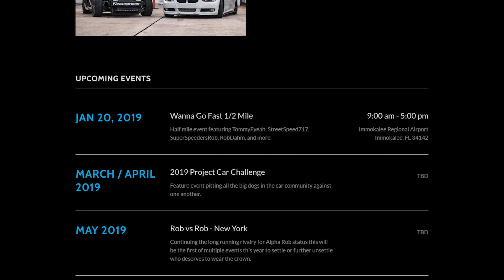1/2 Mile Race Jan 20th My Supra vs Rob Dahm 3 Rotor (and others)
Expect to see streetspeed717 in his 720s, Tommyfyeah in his silvia, Rob Dahm in the 3 rotor, and my Supra as we battle it out in the half mile. Don't be surprised to see some more guys jump on board. Lets Race! Thank Tommyfyeah for picking to race my Supra, I was going to run the corvette.